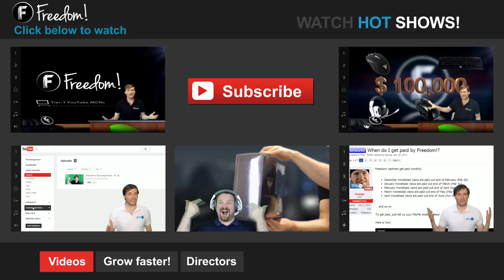The Tent Pole Effect - What It Is And How To Use It!!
Tent pole programming uses upcoming trends to build an audience that you normally wouldn't get as suspense and interest for an event rises. How do you use this?

▼ Freedom!

▼ Network

▼ XSplit

▼ Music